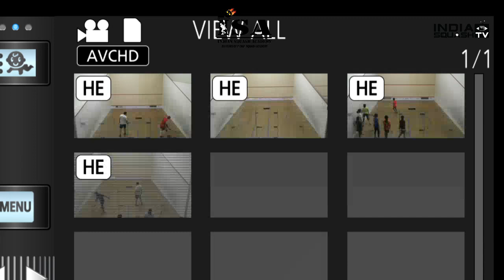MO40 | Quarter Final | Sachin Jadhav [2] v Cyrus Poncha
77th SRFI National Squash Championship 2020